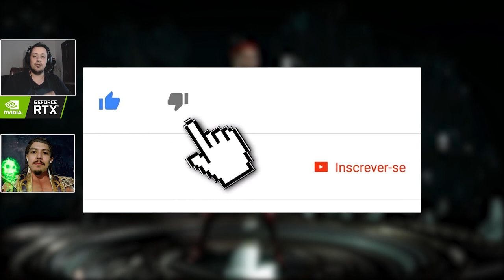MORTAL KOMBAT 11: KOMBAT PACK REVELADO! O QUE ACHAMOS?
Hoje comentamos o trailer de revelação do Kombat Pack 1 de Mortal Kombat 11 com todos os personagens revelados.